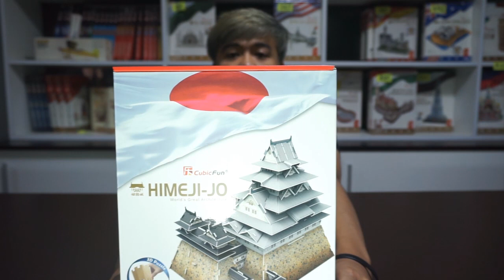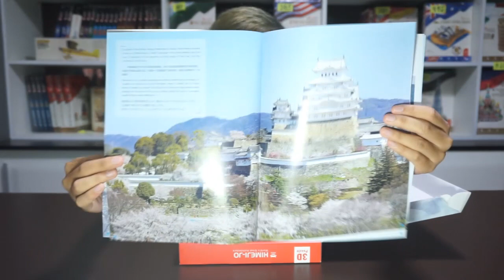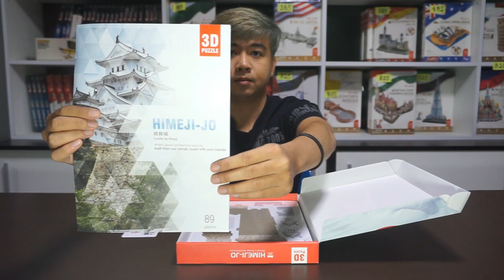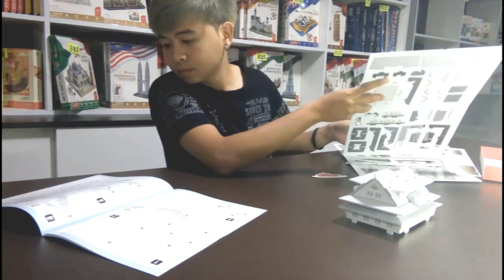รีวิวตัวต่อ ปราสาทฮิเมจิ ญี่ปุ่น จิ๊กซอว์ 3มิติ Himeji jo 3D Puzzle Cubicfun MC099h : รีวิวของเล่น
ปราสาทฮิเมจิ ญี่ปุ่น ประเทศญี่ปุ่น สำหรับคนที่อยากไปเที่ยวแดนซากุระ หรือคนที่เคยไปเที่ยว สามารถซื้อเป็นของฝาก ที่ระลึกได้ ในราคาเบาๆ ตัวต่อ ปราสาทฮิเมจิ Himeji jo japan Cubicfun 3D Puzzle | Toys Store